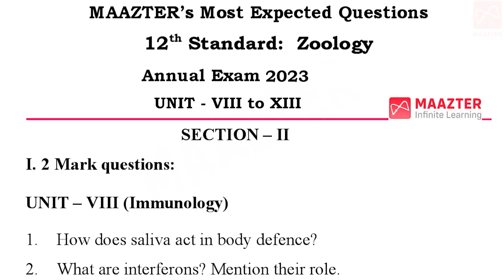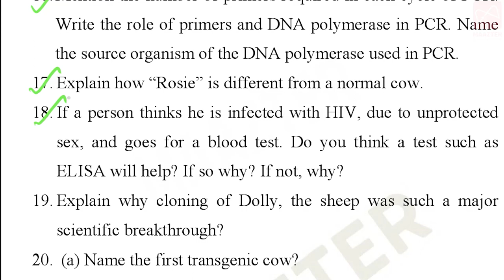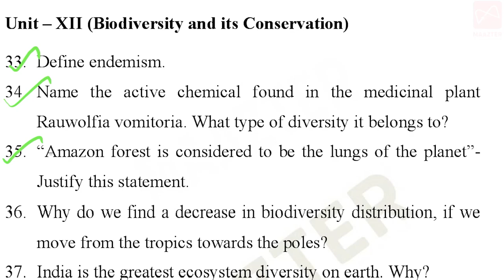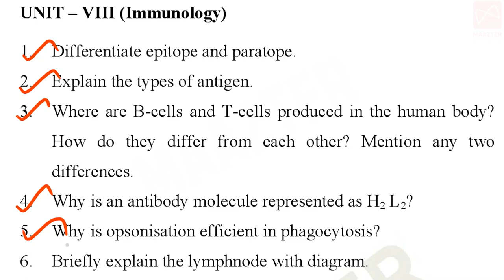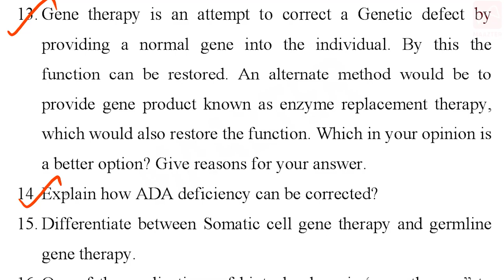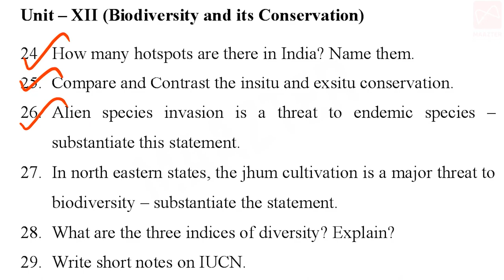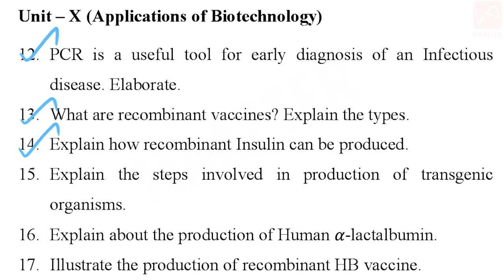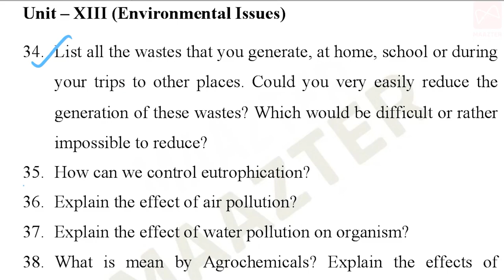12th Zoology & Bio-zoology / விலங்கியல் | Annual Exam Important questions part-2 | Unit 8-13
Important Questions PDF Link UNIT 8 - 13